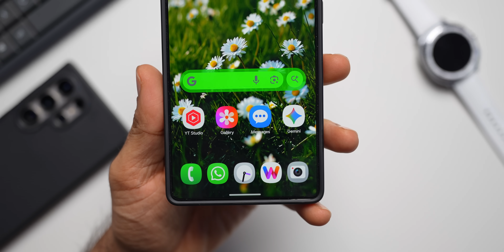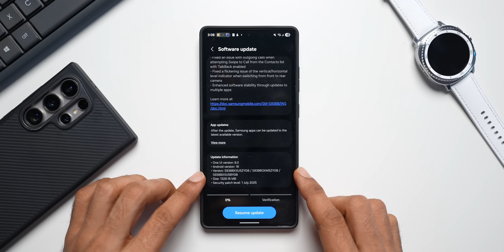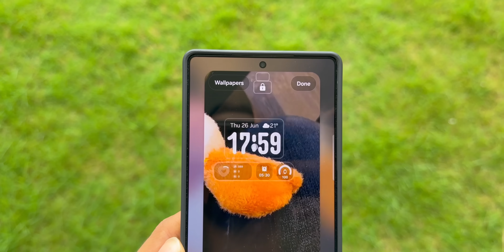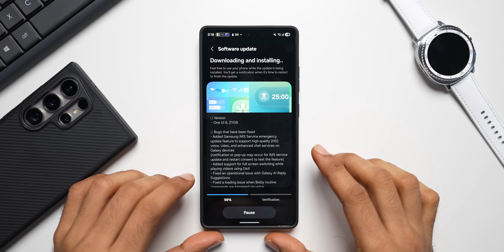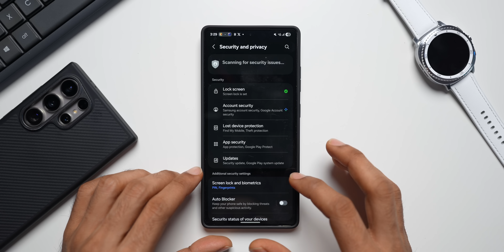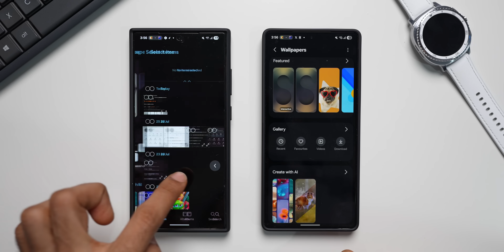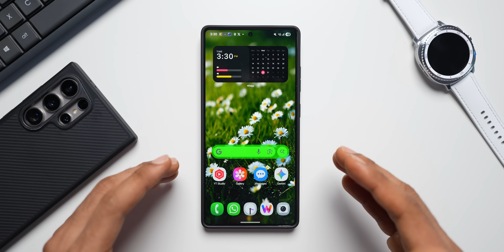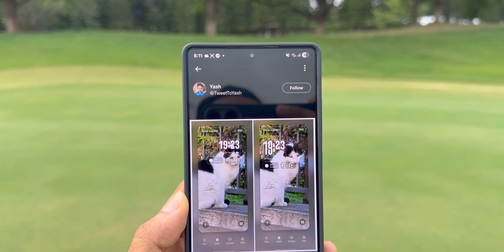Huge Update Arrives on Samsung Galaxy Phones ! New Features Missing ?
One UI 7 ; All Features : One UI 7 Stable Version - Every Feature You need to know !

One UI 7 Videos :

One UI 7 - This One UI 7 Feature is Not Coming to Millions of Galaxy Phones BUT DO YOU NEED IT ?